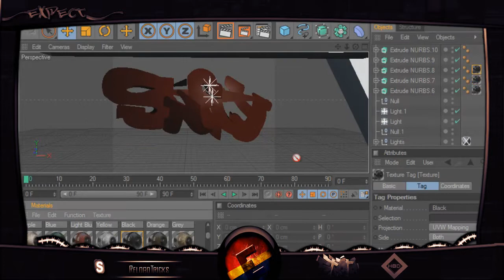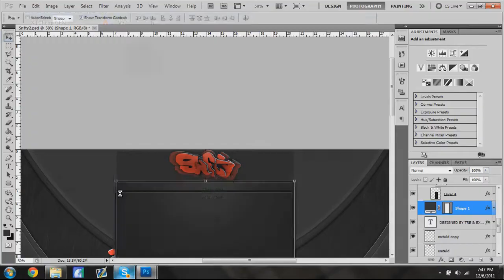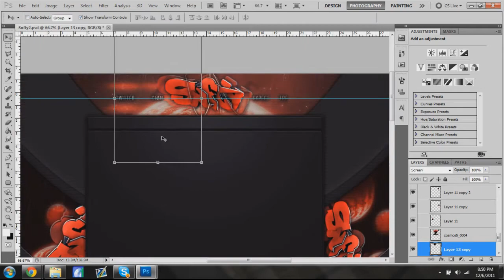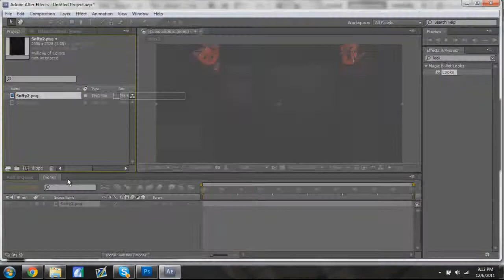V9 Snfty "Tag n' Trace" with Tre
Graffiti By: Me